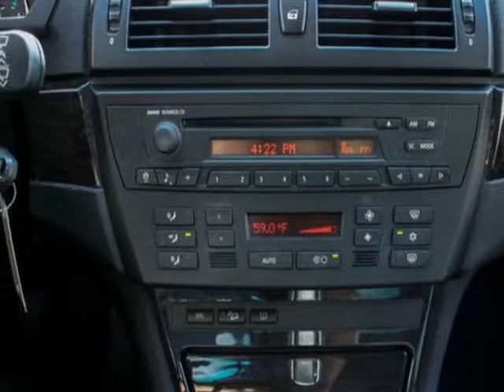2007 BMW X3 AWD 4dr 3.0si SUV - Murrieta, CA